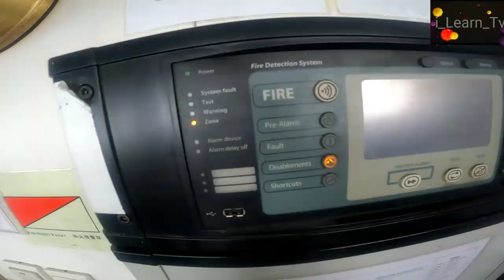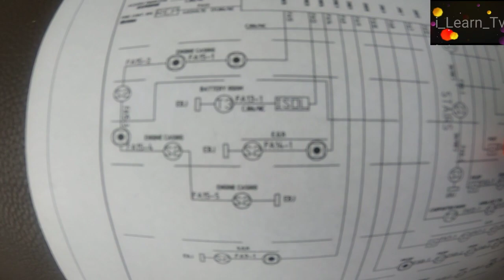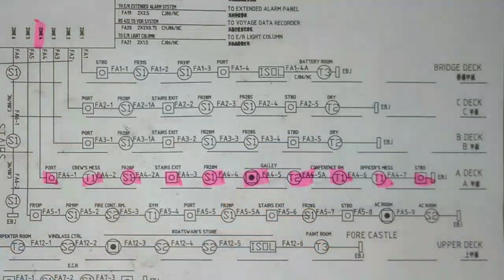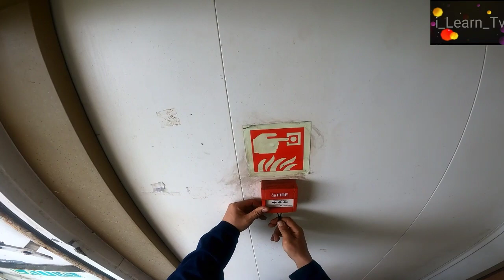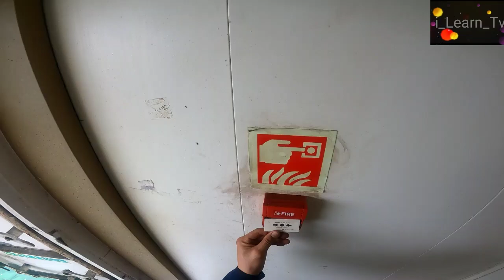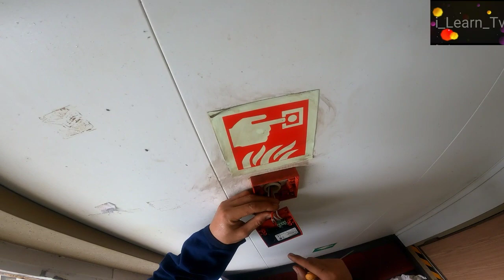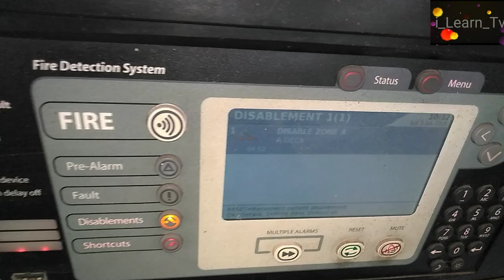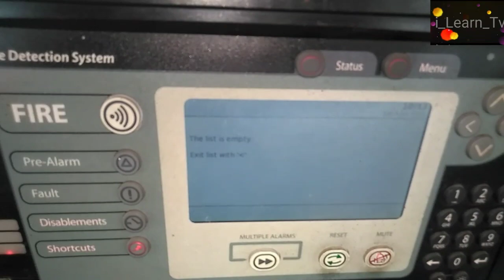How to Troubleshoot Fire Detection Alarm System onboard ship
fire alarm system definition
fire alarm system disadvantages
fire alarm system design pdf
fire alarm system design tutorial